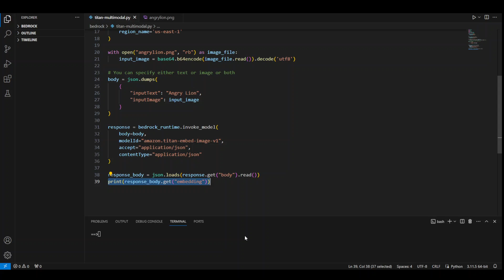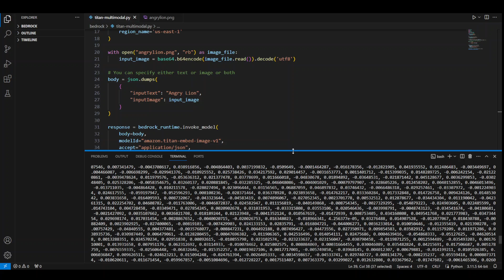Amazon Titan Multimodal Embeddings in Action with Bedrock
This video shows step by step instructions as how to generate images from text by using Amazon Titan Image generator model with AWS Bedrock in boto3 locally.